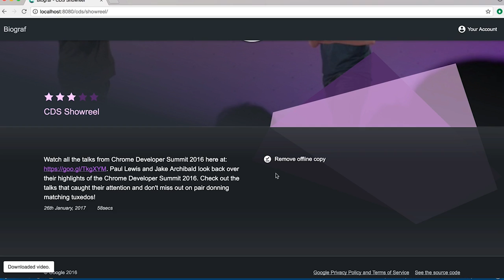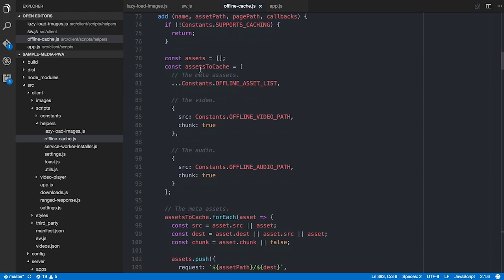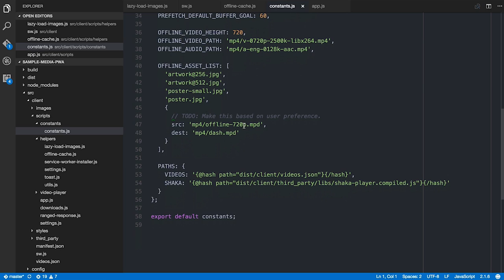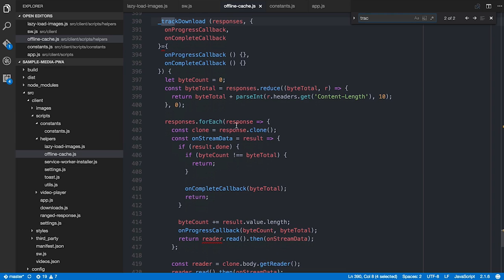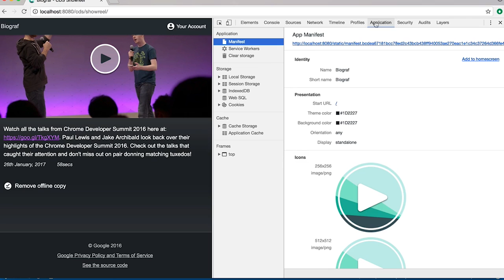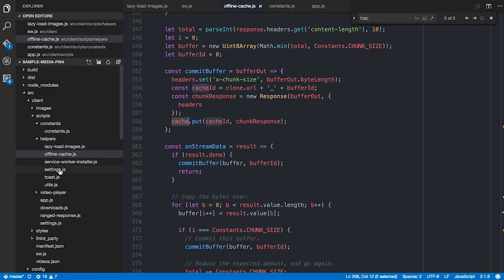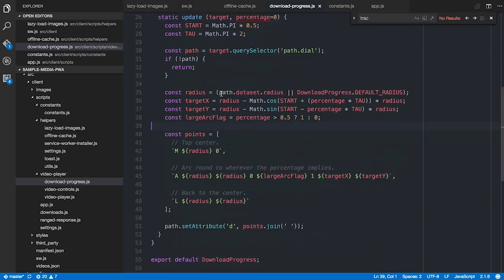Building a Media Player #10: Streams and Tracking Downloads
Learn more about the sample video-on-demand media Progressive Web App on GitHub

In this extended edition of Deveoper Diary Paul Lewis walks through the offline code for his Media Player. Firstly looking at users who go online to watch a video later and secondly at pre fetching future media for a user.